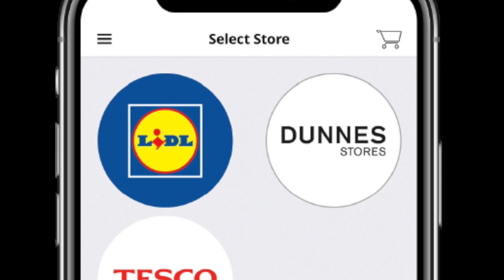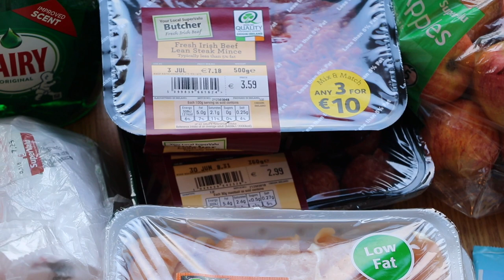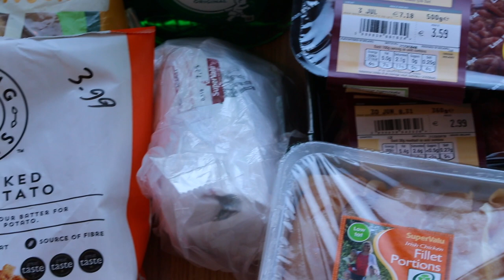فروشگاه های معروف برای خرید در ایرلند! هزینه اقلام ضروری زندگی تو دابلین برای دو نفر چقدره؟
تو این ویدیو هم در مورد فروشگاه ها و اپ های آنلاین برای خرید مواد و اقلام ضروری زندگی صحبت میکنیم و هم در مورد هزینه های زندگی :)

اگه دوست داشتین میتونید سایت هاشون رو هم برای قیمت ها چک کنید.